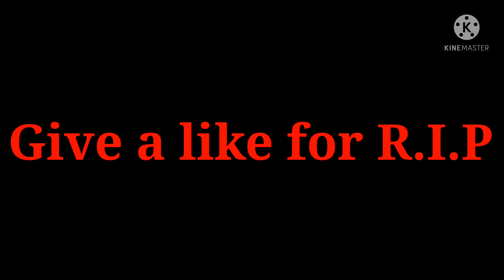Drop killed me🤣🤣. I got 14 kills in free fire 🔥.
Drop killed me 🤣🤣. I got 14 kills in free fire 🔥/ Seathi gamerz